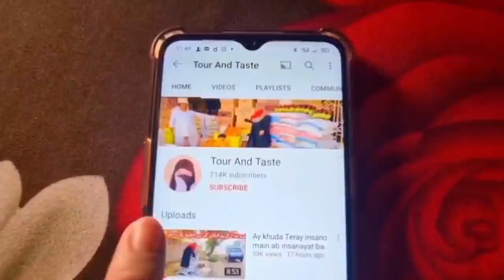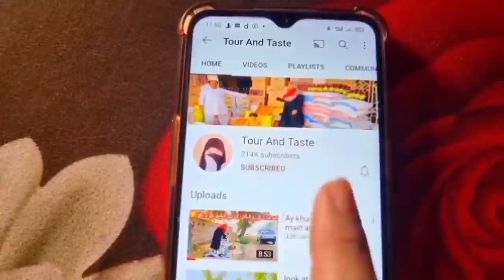In logo ne meray sath yay kiya harkat ki hy abu gi foran niklaien inke ghar say|Helping poor